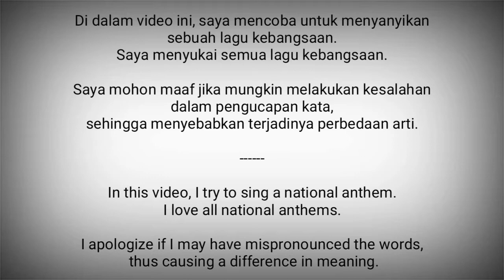Botswana National Anthem - Fatshe Leno La Rona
Fatshe leno la rona adalah lagu kebangsaan Republik Botswana
Musik dan liriknya dikarang oleh Kgalemang Tumedisco Motsete.
Diadopsi : 1966

Botswana adalah negara di Afrika Selatan
Ibukota : Gaborone

Sumber :
- Wikipedia
- Vokal : Twin G (2) Channel
- VocalNationalAnthems